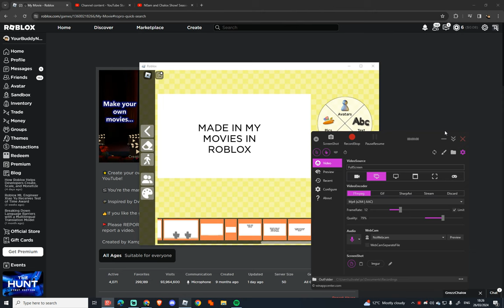N0am and Chalox Show: Intro and Outro